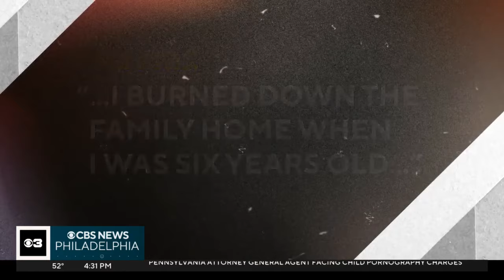Tariq Trotter, co-founder of The Roots, reflects on his very own Philadelphia roots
The Grammy winner spoke to CBS about his hometown and how music and art gave him a crucial escape from a turbulent childhood.